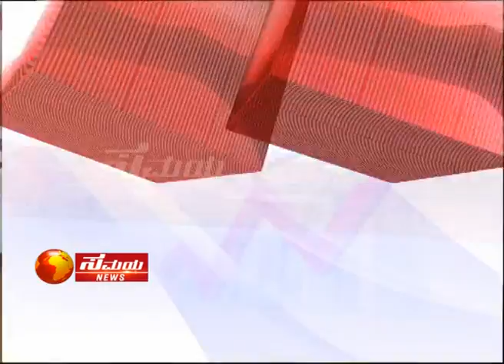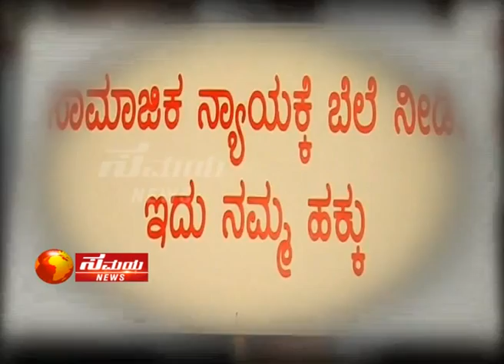KPSC KARMAKANDA SEG 1 - ಕೆ.ಪಿ.ಎಸ್.ಸಿ ಕರ್ಮಕಾಂಡ